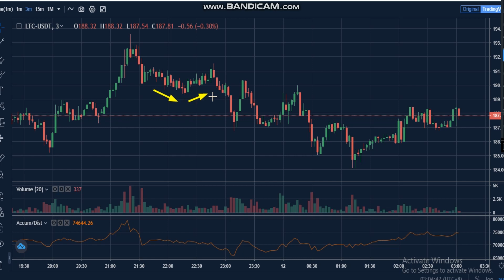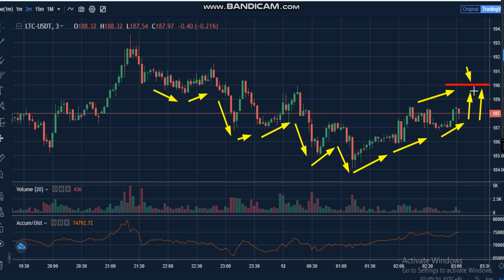23-Litecoin (LTC) News - Analysis Today- LTC Price chart. LTC Latest Price - LTC Trading Prices